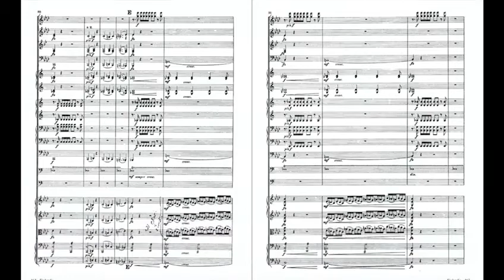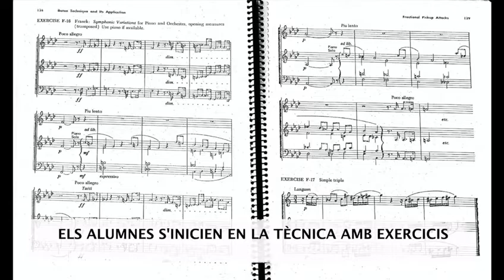Introducció a la direcció - Àlex Sansó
Vídeo explicatiu de l' assignatura optativa Introducció a la direcció. Professor: Àlex Sansó.